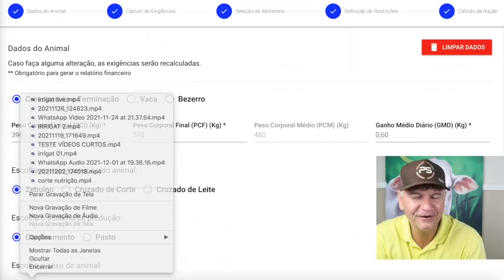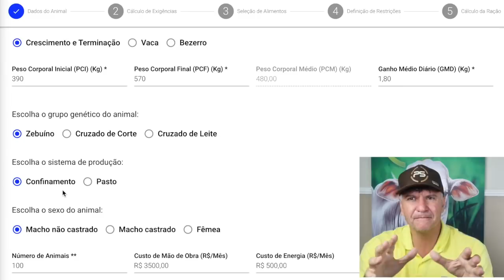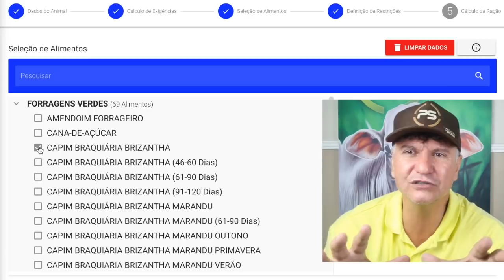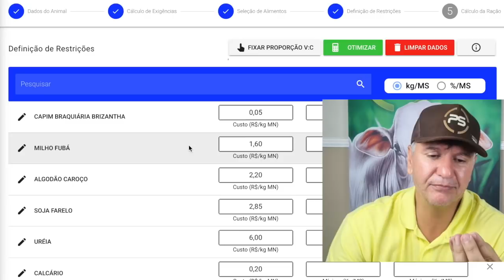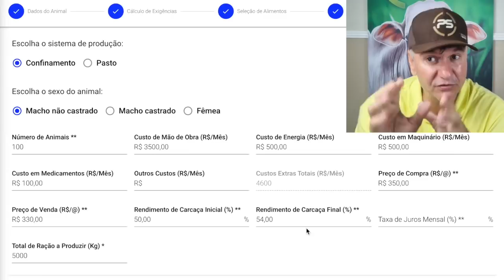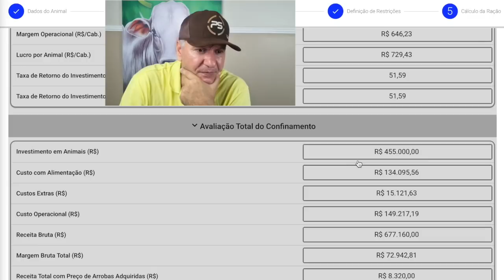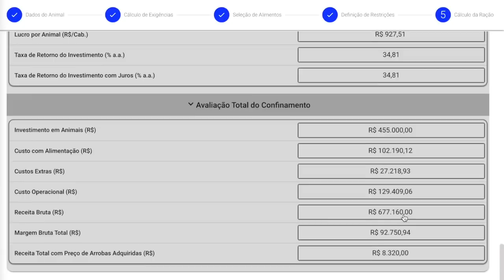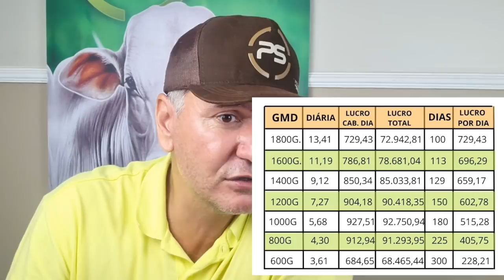AULA 1 - CONHEÇA O MELHOR APLICATIVO PARA FORMULAR DIETAS DO BRASIL.